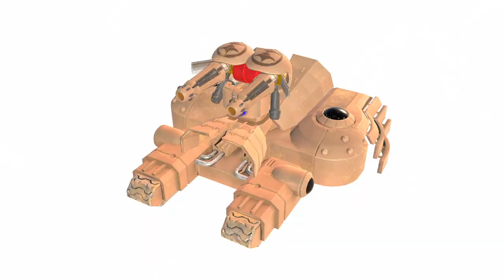Vasara Collection - PC Gameplay (Steam)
QuByte Interactive and VISCO Corporation teamed up to bring Vasara Collection to PC and consoles. This game is a compilation that includes both Vasara (2000) and Vasara 2 (2001) arcade games, as well as a new Timeless Mode.

Vasara Collection developed and published by QuByte Interactive